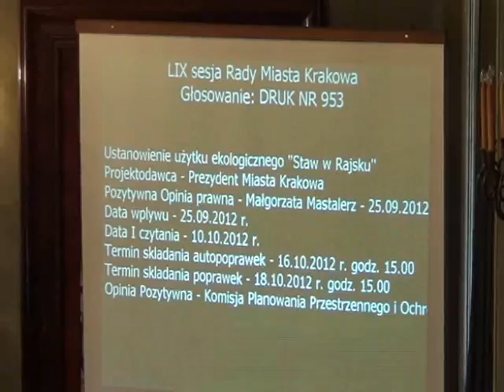RMK_24-10-2012_12 Ustanowienie użytku ekologicznego „Staw w Rajsku"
Ustanowienie użytku ekologicznego „Staw w Rajsku"